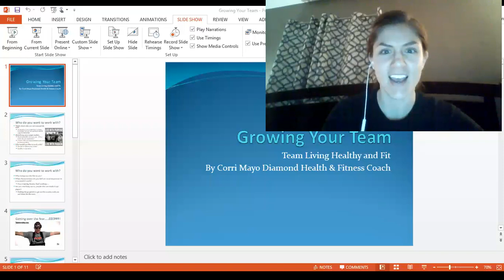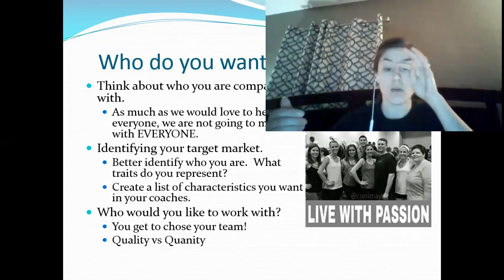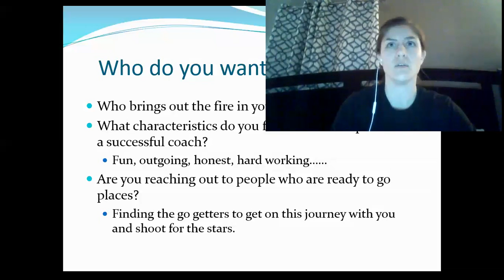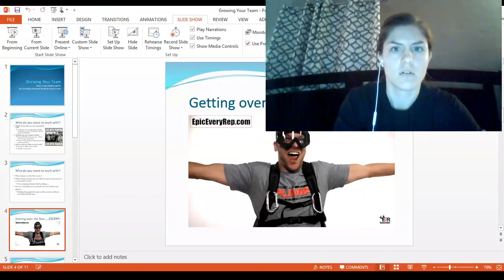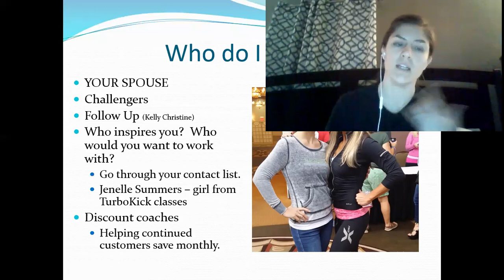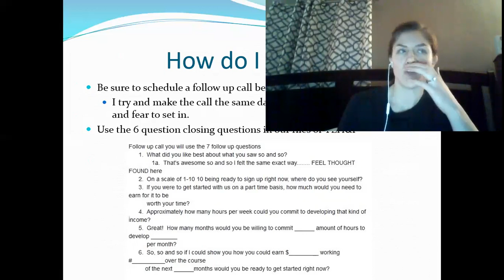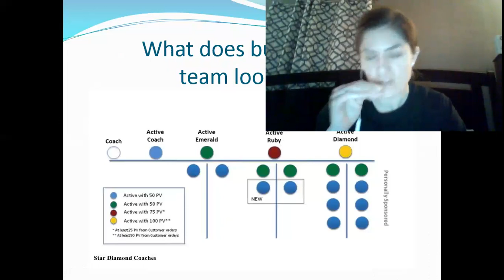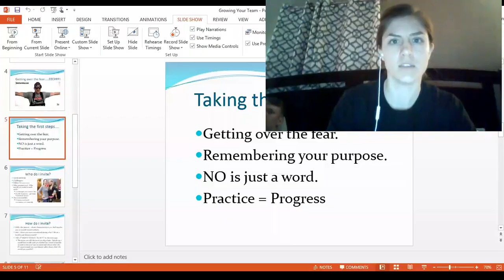Why Growing Your Team is Vital to Your Business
Why building your team is vital to your Beachbody business and helping others!